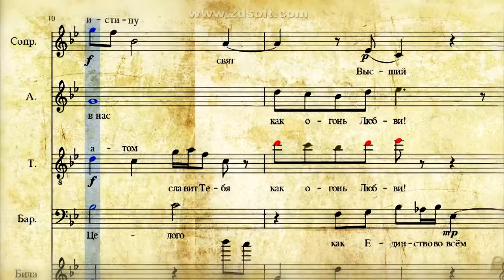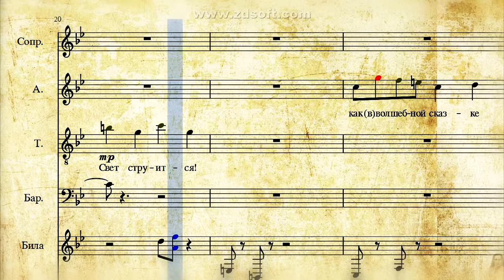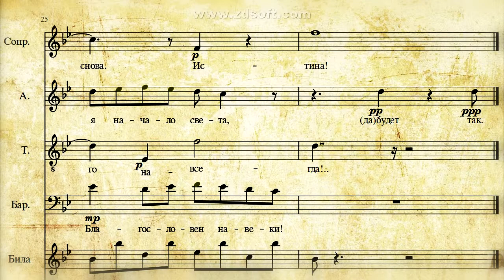Кантата Благословен Ты, Творец Всеединый. Часть III.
Кантата Си-бемоль мажор, часть III.